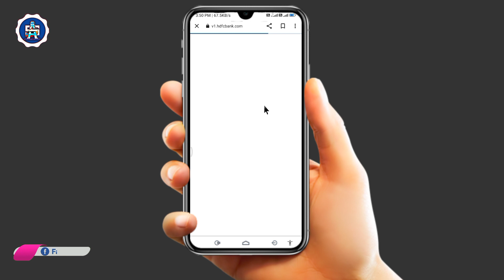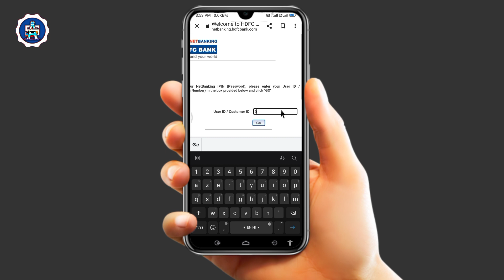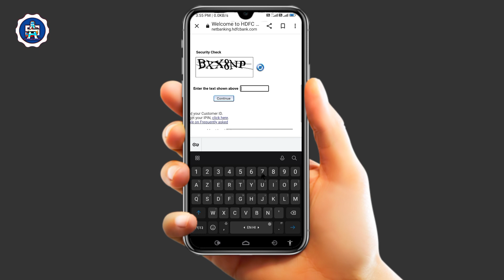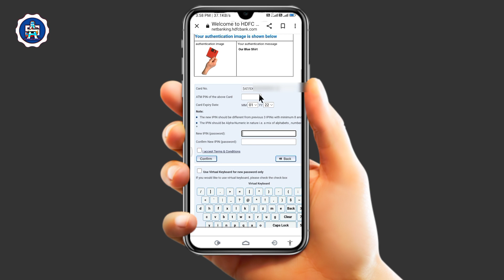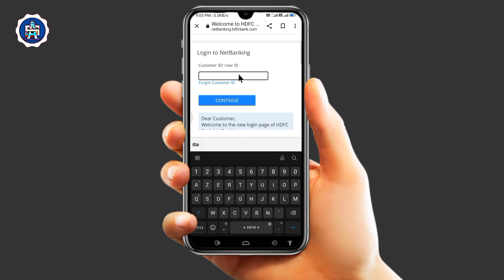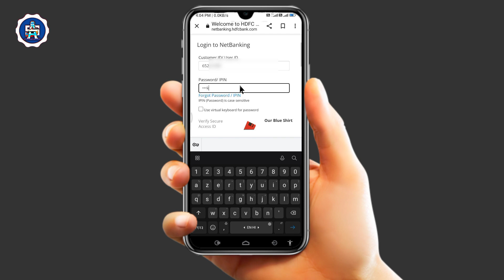how to forgot HDFC netbanking password/HDFC Netbanking Password Kaise Change Kare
how to reset net banking password in HDFC Bank/HDFC Netbanking Password Kaise Change Kare

1.hdfc bank password forgot

2.hdfc bank password change

3.how to change hdfc bank password

4.how to hdfc bank netbanking

About.